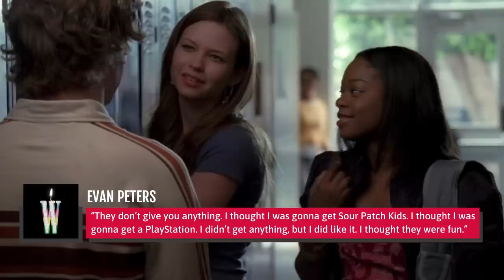The Untold Truth Of Evan Peters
From his child actor commercial work to his roles as notorious serial killers, Evan Peters has flexed his acting chops at every step of his career. Here's what you might not know about the rising star.

Is that Evan Peters? | 0:00
Extreme sport | 1:11
Love drama | 1:54
Celebrity crushes | 3:20
The left coast | 4:10
His secret talent | 5:05
Romance with Halsey | 6:02
His-story of horror | 6:55
The icky part | 7:47
Dollars and cents | 9:27
Dial 10 for intensity | 10:17
All of Evan Peters' secrets | 11:47
Winning an Emmy | 13:02
Giving back | 14:17